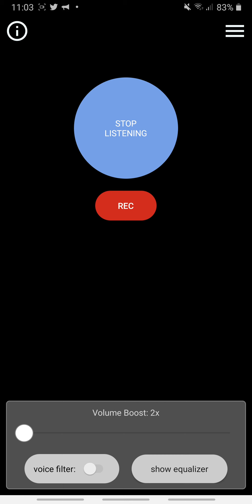Trying to slow down my heartrate